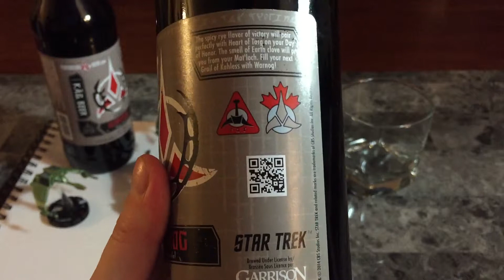[ Candy n Food ] - no.9 - Warnog